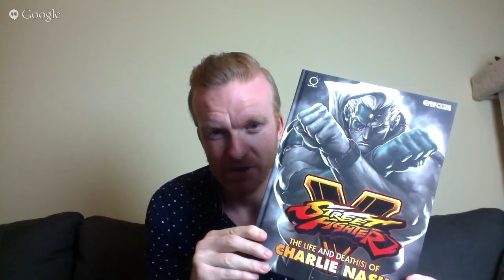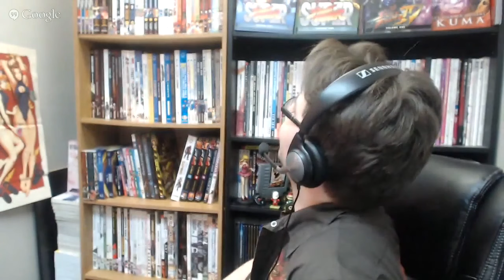Highlights: Udon's Matt Moylan talks 'Street Fighter' (07/31/15)